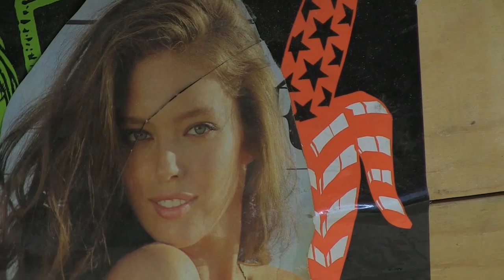GNU SNOWBOARD FACTORY | 100K ZUMIEZ SALES WINNER BUILDS A SNOWBOARD WITH BARRETT CHRISTY!!!!!!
100K ZUMIEZ  tops Sales Winner Emily and her boss Chelsea won the chance to build their own damn snowboard at the Gnu Factory,  Mervin Manufacturing Sequim wa.

Grindline The Band

RIP MONK